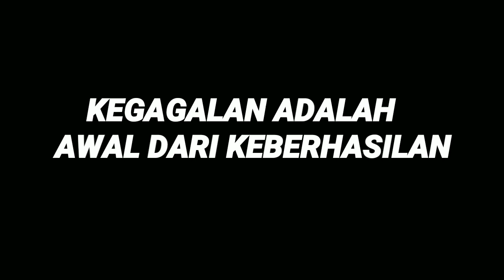bhaskara perwira - kegagalan adalah awal keberhasilan